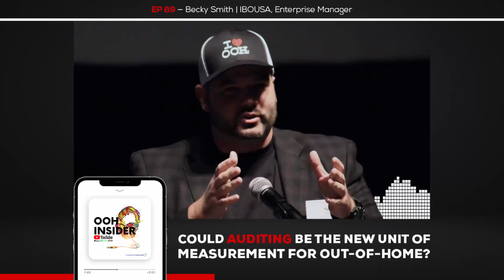Could Auditing Be The New Unit Of Measurement For Out-Of-Home?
IBO is actively looking for a standard unit of measurement for data.

The Media Rating Council is currently creating an auditing measurement for our-of-home.

Becky Smith tells all on the OOH Insider Podcast!